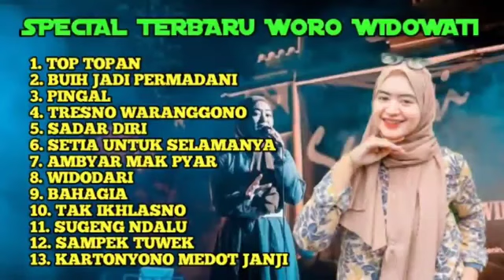TERBARU 2031 WORO WIDIOWATI TOP TOPAN